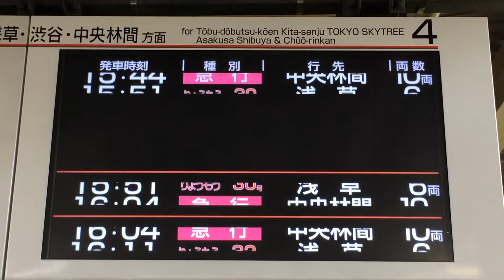【繰り上げアニメーション】東武久喜駅 ホーム 発車案内ディスプレイ(発車標)